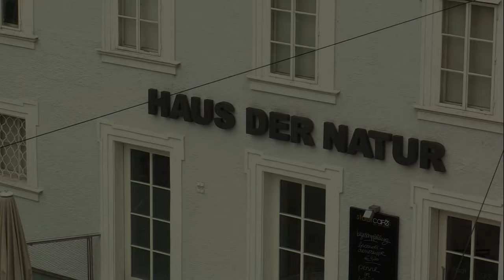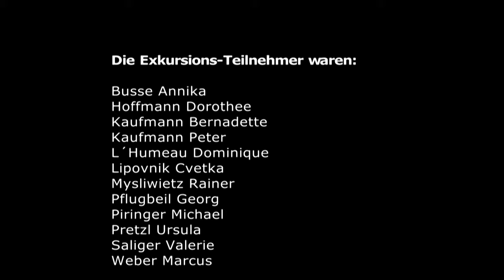Herpetologische Exkursion in den Slowenischen Karst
Exkursion nach West-Slowenien im April 2017.

Organisation:
Cvetka Lipovnik

Wissenschaftliche Beratung:
Tomaz Jagar
Erika Ostanek

Kamera:
Albert Ausobsky
Annika Busse
Rainer Mysliwietz

Schnitt & Ton:
Albert Ausobsky

Text & Konzept:
Albert Ausobsky
Peter Kaufmann
Cvetka Lipovnik

Sprecherin:
Bernadette Kaufmann